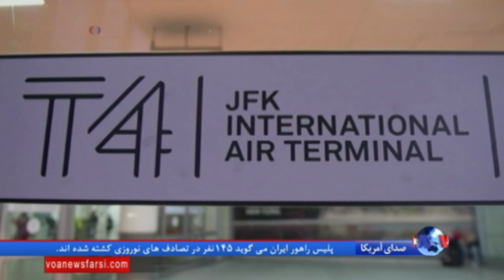در آستانه رای گیری مجلس نمایندگان آمریکا، افزایش تلاشها برای تصویب طرح جدید بیمه درمانی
پرزیدنت دونالد ترامپ، تلاش برای تصویب طرح جمهوریخواه - محور، لغو و جایگزین کردن بیمه درمانی همگانی موسوم به اوباما کر را سه شنبه با اعضای حزب جمهوریخواه با تاکید درمیان گذاشت.